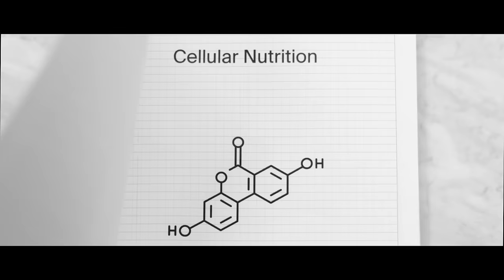Timeline: Nourish Your Cells Trailer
A new way to nourish your cells is here!